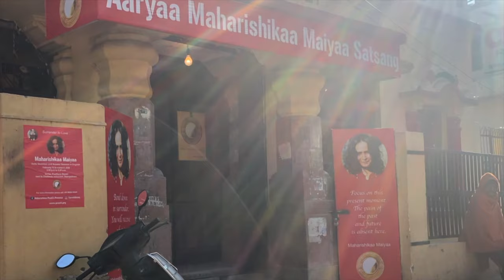Maharishikaa | What is freedom in the context of surrender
Arthur asks Maharishikaa What is freedom really? Maharishikaa brings clarity into the experience of freedom versus surrender.